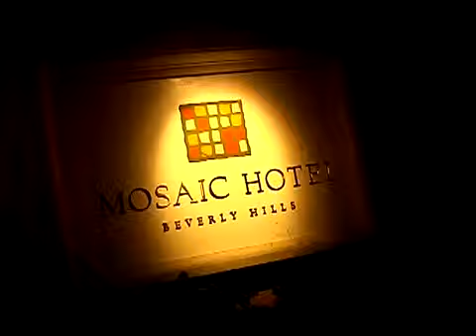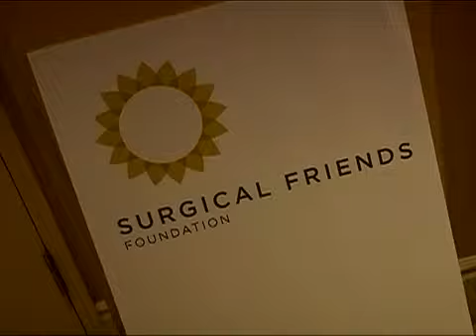Surgical Friends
(Beverly Hills, CA) -- The renowned plastic surgery experts DRS. KAMI PARSA, JAY CALVERT and ANDREW P. ORDON of "The Doctors" television show celebrated the formation of their foundation, Surgical Friends Foundation on November 13, 2009 at a launch party at the Mosaic Hotel in Beverly Hills, California. The surgeons have joined together in an unprecedented collaboration to tackle difficult, and often life-threatening, reconstructive cases of individuals in need and without health insurance.